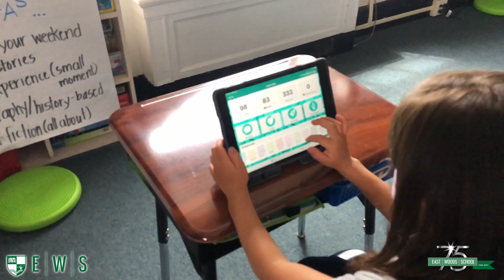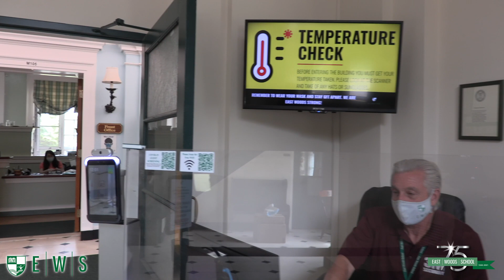East Woods School